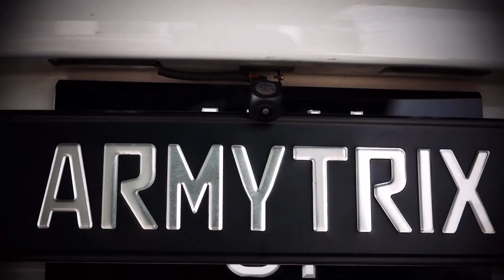PORSCHE BOXSTER S CAYMAN S 981 3.4 X ARMYTRIX EXHAUST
Porsche Boxster S 981 3.4 with ARMYTRIX Valvetronic Exhaust System , Valve on with Sport plus in 121.5DB . Crystallization Of Technology And Art.
Products by @armytrix_official
Done by @onebeliefofficial

Location : 76, Jalan Eco Cascadia 6/2,
Taman Eco Cascadia,
81100, Johor Bahru, Johor
Malaysia